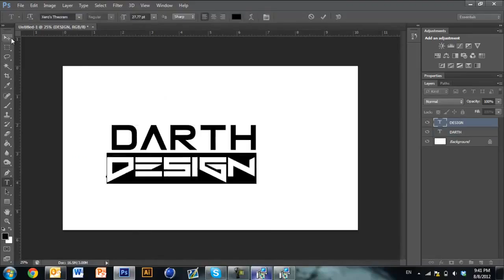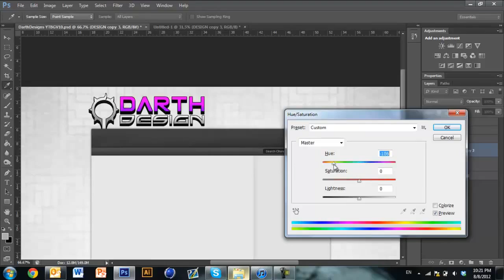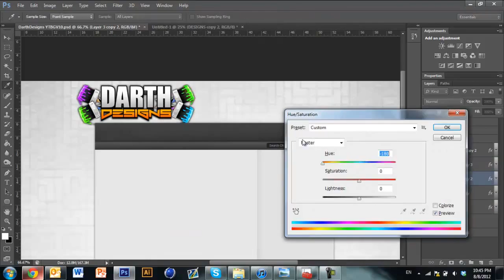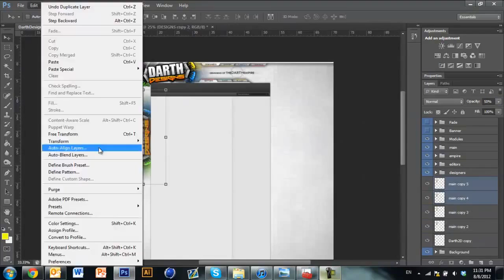Noble Triangle | Darth Designs Layout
This is a youtube background layout by one of our original members Triangle. He claims this is one of his best ever youtube layouts.